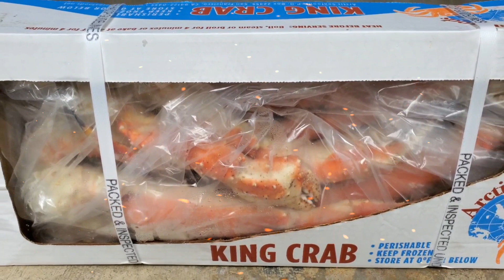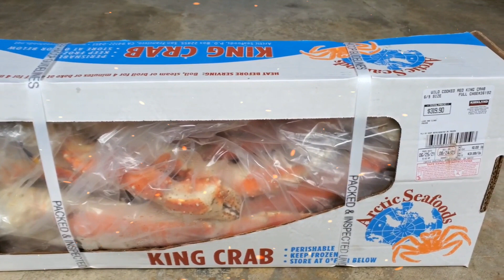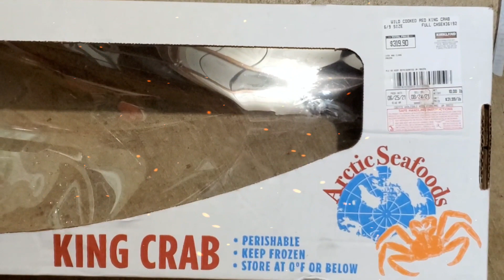Vlog286-🦀(KING-CRAB) MỞ THÙNG CON CUA HOÀNG ĐẾ KHỔNG LỒ😋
The best King Crab 🦀 only at Costco Warehouses super store 😋